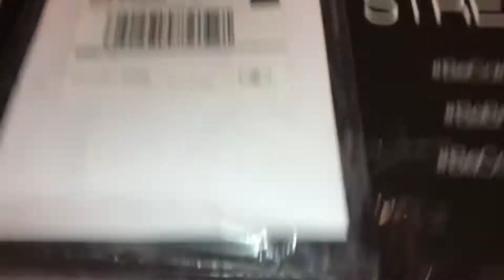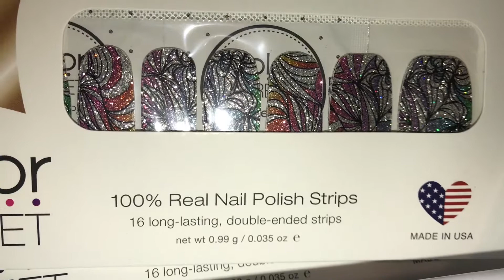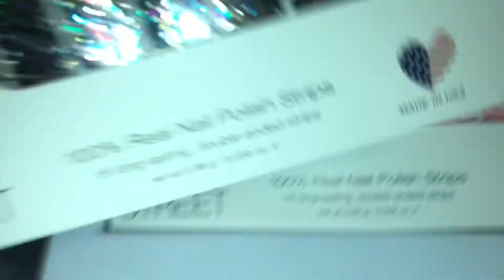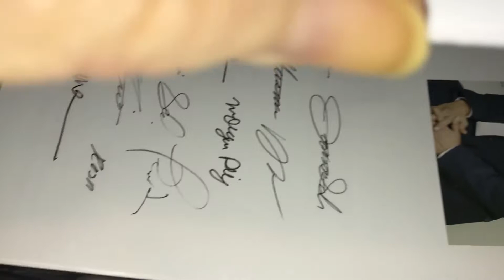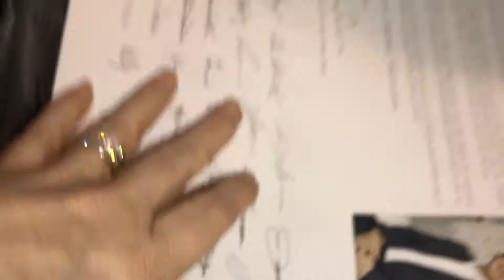Color Street Opening My Kit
I get to open my kit and see what’s inside!